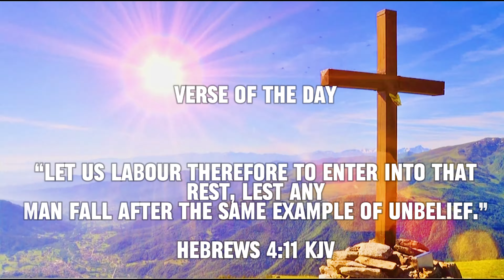New *BEST* CONTROLLER SETTINGS for Fortnite Chapter 5 Season 3! (PC/XBOX/PS4/PS5)